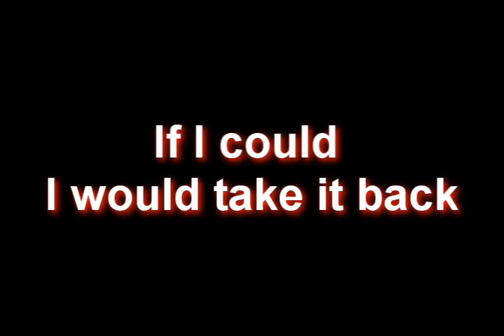I'm sorry Brian...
Just got full sony vegas 7 since my version 8 trial ran out.
I've been watching a lot of helpful tutorials and I wanted to practice.

No im not gay with the guy lol he just freaked out when i betrayed him. And I think its pretty funny.